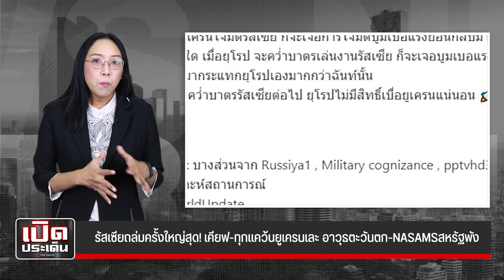รัสเซียถล่มครั้งใหญ่สุด! เคียฟ-ทุกแคว้นยูเครนเละ อาวุธตะวันตก-NASAMSสหรัฐพัง